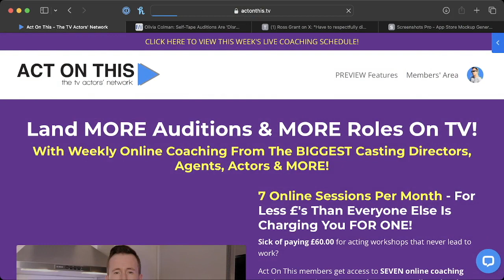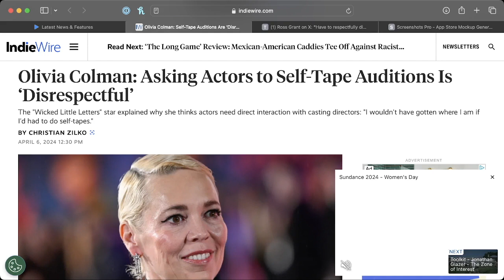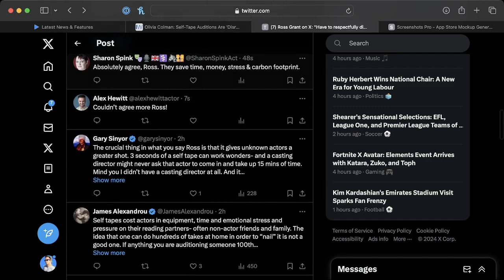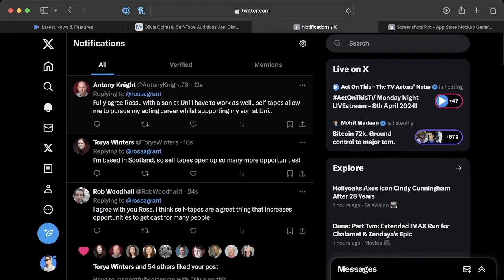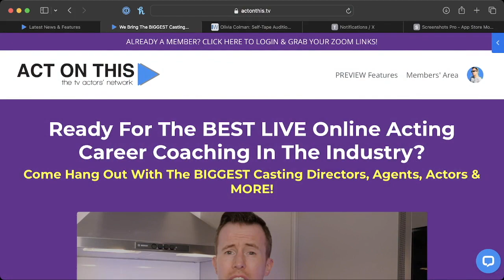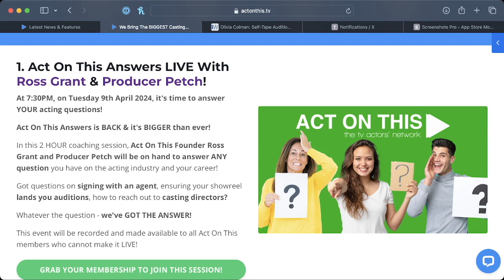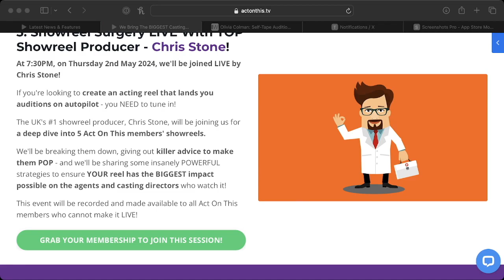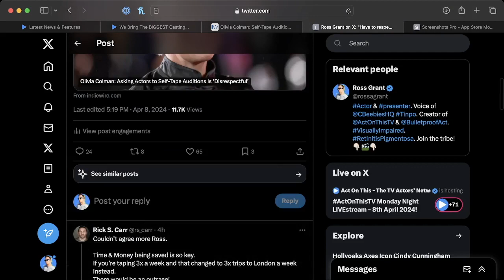Self-Tapes - Is Olivia Colman RIGHT Or WRONG? | Act On This - The TV Actors' Network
In this LIVE broadcast replay, we recap on our latest Act On This member-only Zoom call with AWESOME acting agency 'Alex Priestley Talent'...

And then we dive into the controversy that is Olivia Colman and SELF-TAPES!

If you'd like to join our LIVE, private Zoom calls with the BIGGEST casting directors, agents, actors, writers, directors and producers in TV, EVERY WEEK - grab an Act On This membership TODAY

ACT ON THIS ► In 2011, I launched Act On This - The TV Actors' Network - giving actors the business education that even the most prestigious drama schools still fail to deliver.

Today is the TV industry's LEADING knowledge platform - hosting hundreds of hours of audio and video interviews with the BIGGEST casting directors, agents, BAFTA and Oscar-winning actors, writers and producers in the business.